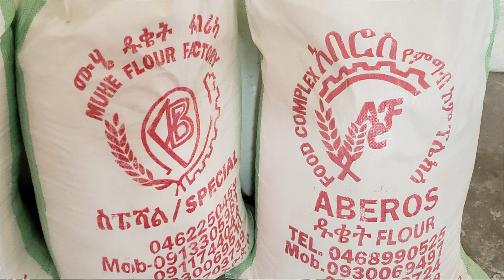ሮማን የጀነት ፍሬ ጥቅሞቿ [ቅምሻ] በዶ/ር ዑስማን መሀመድ | Roman | Dr Ousman Muhammed